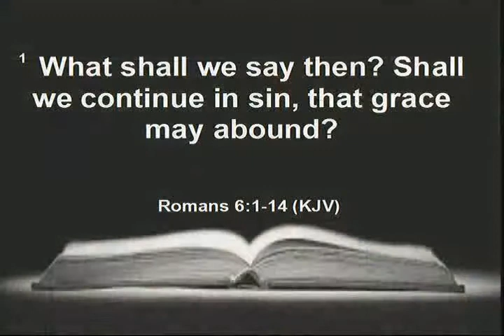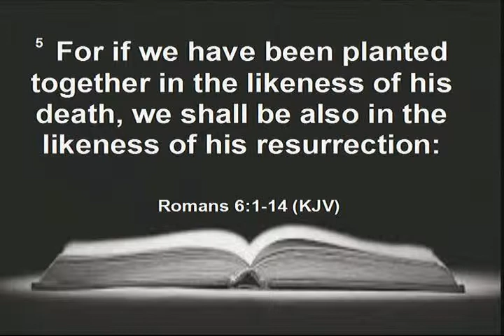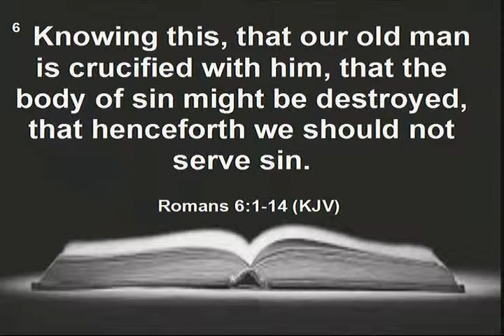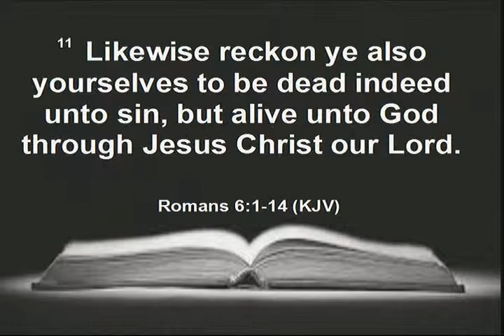Just Stop It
Victorious Christian Living - Victory over the Power of Sin